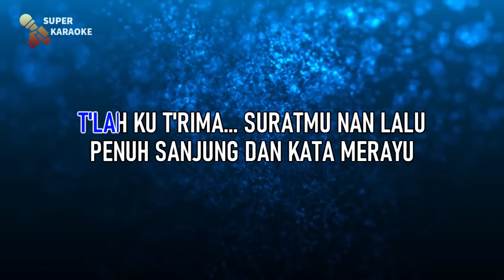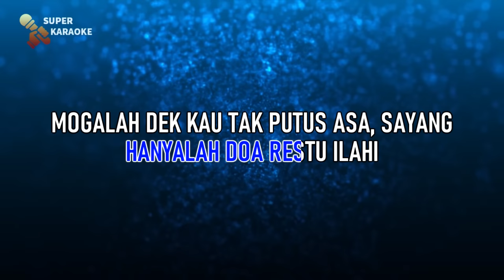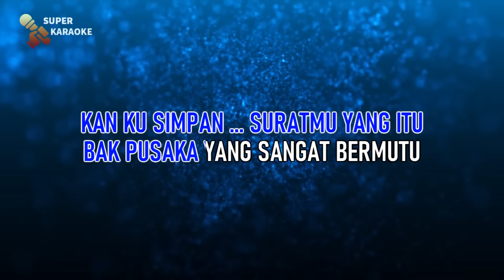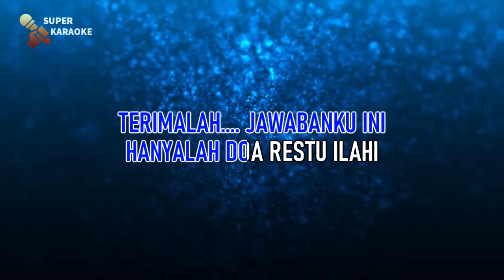FATWA PUJANGGA - Karaoke Nada Pria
T'lah kuterima suratmu nan lalu
Penuh sanjungan kata merayu
Syair dan pantun tersusun indah, sayang
Bagaikan madah fatwa pujangga

Kan kusimpan suratmu nan itu
Bak pusaka yang amat bermutu
Walau kita tak lagi bersua, sayang
Cukup sudah cintamu setia

Tapi sayang sayang sayang
Seribu kali sayang
Ke manakah risalahku
Nak kualamatkan

Terimalah jawapanku ini
Hanyalah doa restu Ilahi
Moga lah Bang/Dik kau tak putus asa, sayang
Pasti kelak kita kan bersua

Cipt. SAID EFENDI